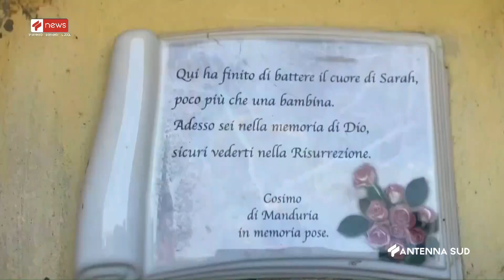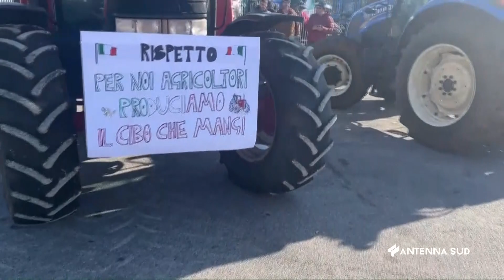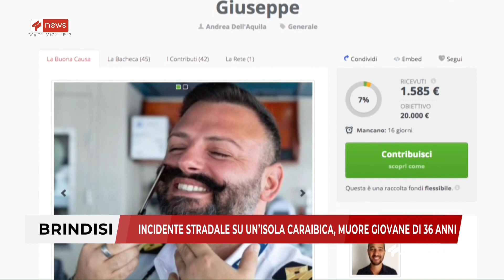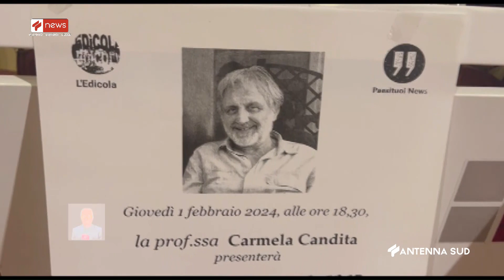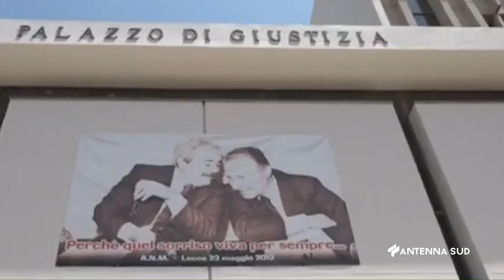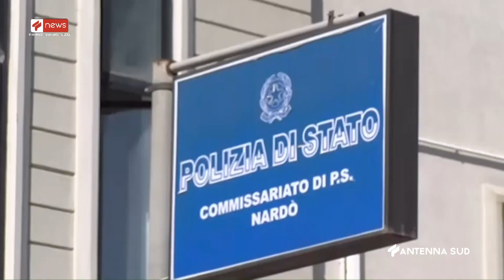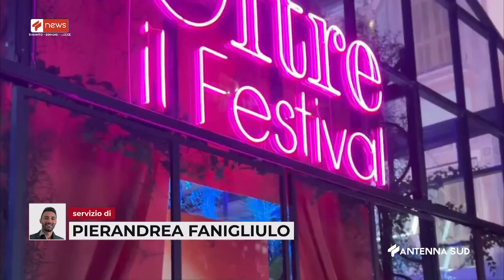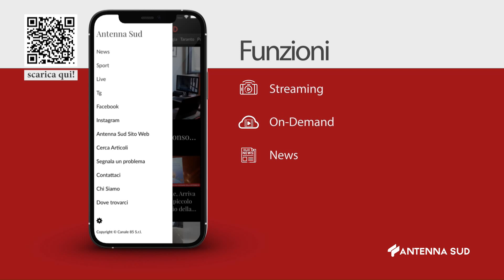TG TA - BR - LE ORE 14:15 DEL 08 FEBBRAIO 2024